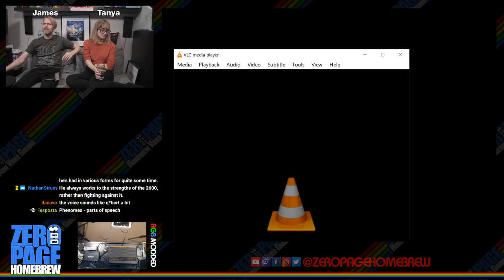Kirby 2600, Keep Away, Bombs Away!, Tennis (Activision Patch Challenge): Atari 2600 Homebrew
Games:
- Kirby 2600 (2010) by Chris Read aka atari2600land
- Keep Away (2009) by John A. Reder aka Neuronic
- Bombs Away! (2010) by Steve Engelhardt aka Atarius Maximus
- Tennis (1981 Activision Patch Challenge) by Alan Miller

60FPS on an RGB Modded Atari 2600 through Framemeister!